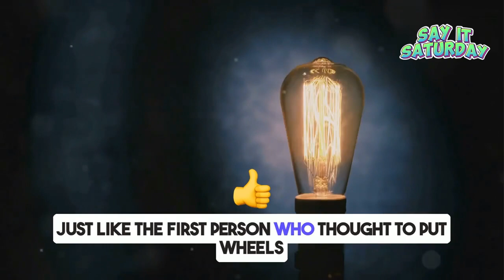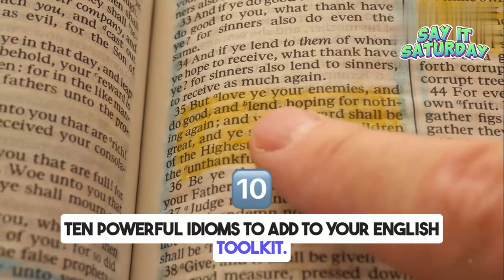10 Success Idioms Explained | MIKAZA Phil Pak School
Welcome to MIKAZA Phil Pak School's channel! In this video, we delve into 10 powerful idioms related to success. These phrases are commonly used in everyday English to describe achievements and triumphs. Whether you're learning English or just looking to expand your vocabulary, these idioms will give you the linguistic edge you need. Stay with us as we unpack these idioms.

Join us as we explore:
1. Climb the ladder - Advancing in a career or hierarchy.
2. Hit the jackpot - Achieving great success, often unexpectedly.
3. Break new ground - Doing something innovative.
4. On top of the world - Feeling extremely happy and successful.
5. Make a name for oneself - Becoming famous or respected.
6. Get ahead of the game - Being in a better position in a competitive situation.
7. Strike gold - Achieving something very valuable.
8. Seal the deal - Successfully completing a negotiation.
9. Rise to the occasion - Performing exceptionally well under pressure.
10. Come out on top - Emerging as the winner.